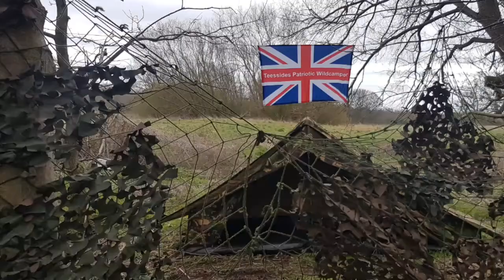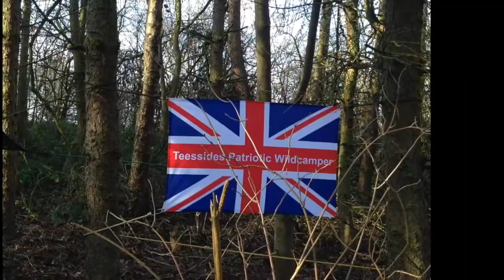The patriotic picture show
So of my pics from over the last year